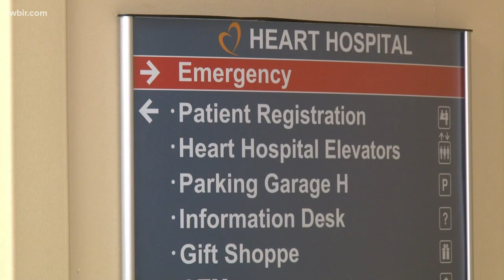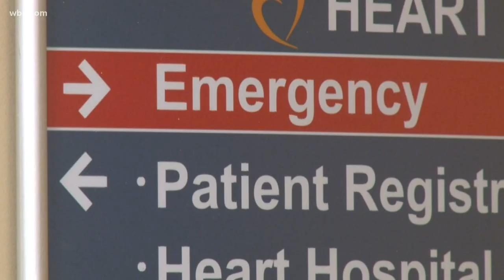Mom of Tennessee teen shot in head with a BB gun has warning for other parents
A Morristown teen will recover after being shot in the head with a BB gun, but the BB will remain lodged in his brain because surgery is too risky.